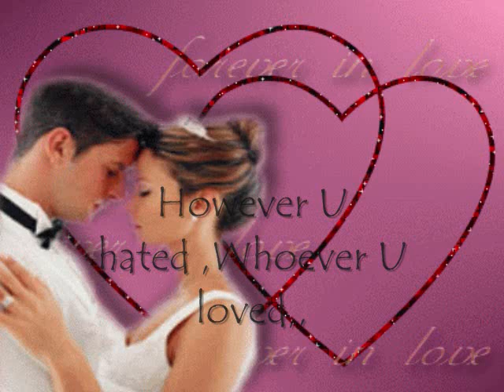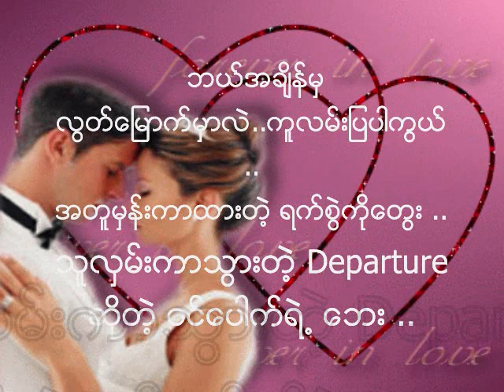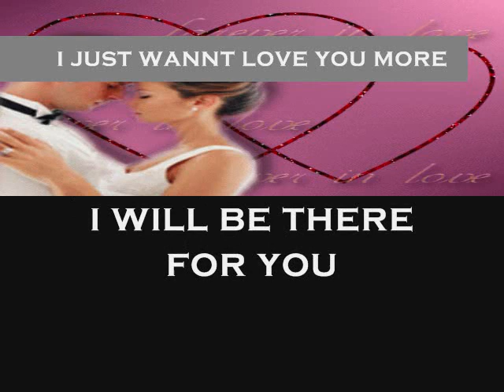Woodland ka Ma